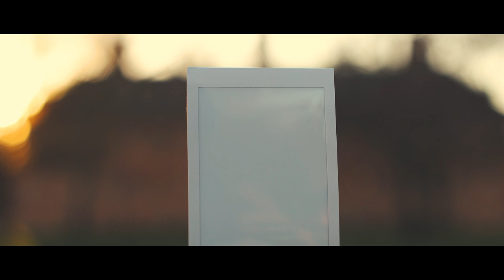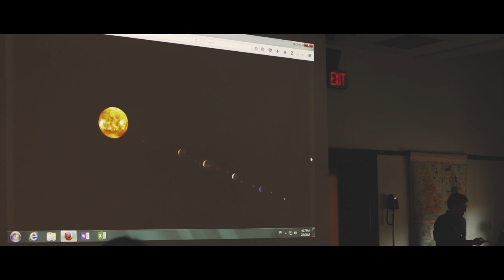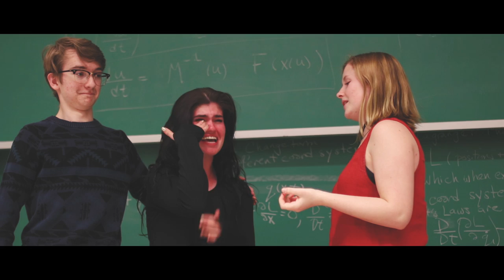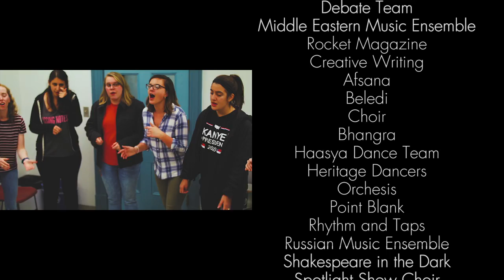The Arts at William & Mary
The Arts at William & Mary are as diverse and creative as can be! From ceramics to Bhangra, students on campus participate in a wide variety of activities to express themselves. Sometimes inside a classroom and sometimes through clubs and activities. There is something for everyone at William & Mary, and if a club doesn't exist yet, you can always start your own!